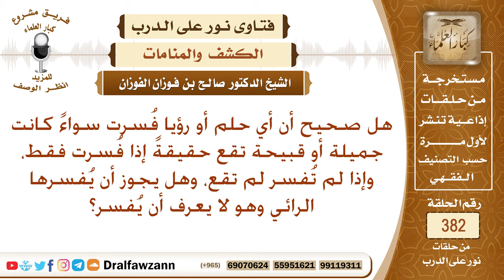هل صحيح أن الرؤيا إذا فسرت تقع، وإن لم تفسر لا تقع، وهل يجوز أن يفسرها الرائي دون علم؟ صالح الفوزان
نص السؤال: هل صحيح أن أي حلم أو رؤيا فُسرت سواءً كانت جميلة أو قبيحة تقع حقيقةً إذا فُسرت فقط، وإذا لم تُفسر لم تقع، وهل يجوز أن يُفسرها الرائي وهو لا يعرف أن يُفسر؟
السيرة الذاتية :
للاشتراك في قناة الشيخ صالح الفوزان

رئيس الفريق
لمشروع كبار العلماء